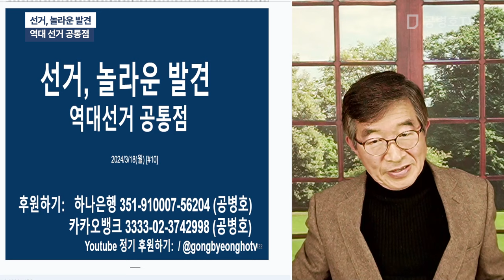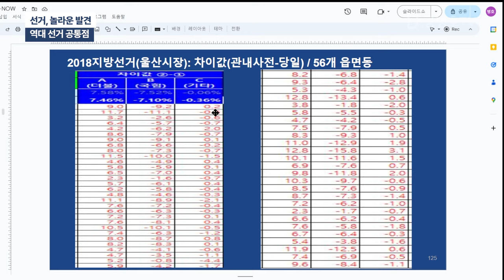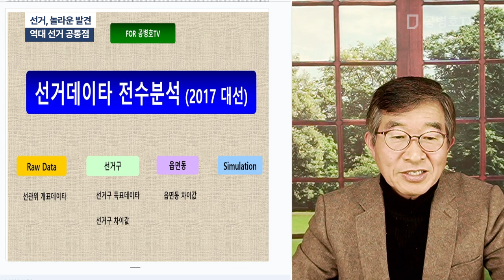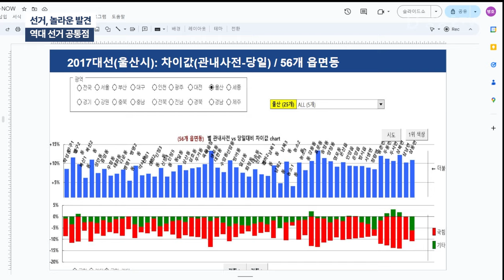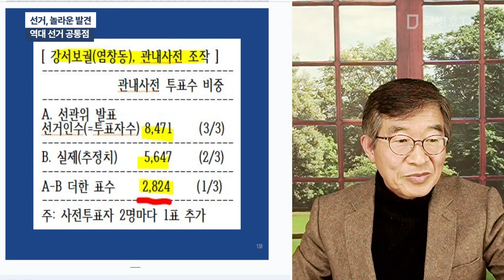선거, 놀라운 발견 / 역대 선거 공통점 [공병호TV]